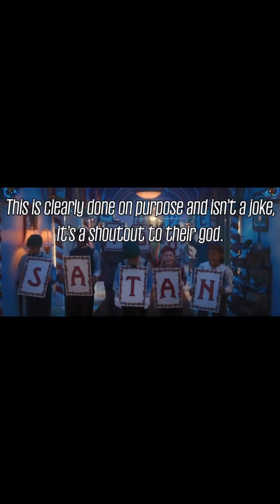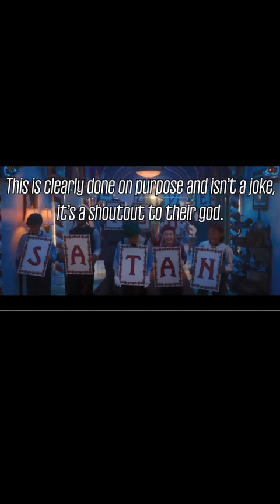Wow!!! This Is Right In Your Face Folks!!!